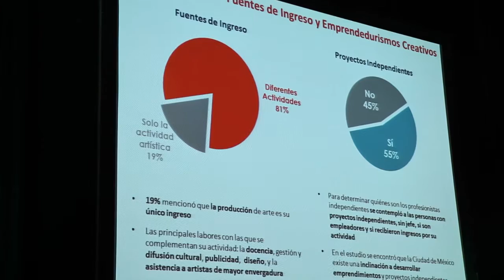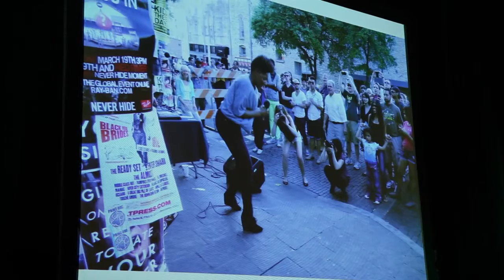Wikimania 2015 - Nestor García Canclini "Como aprendemos"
"How do we gather knowledge" (Cómo aprendemos), by Nestor García Canclini.

Wikimanía 2015, Mexico City. This work is attributable to: Wikimedia México A.C.